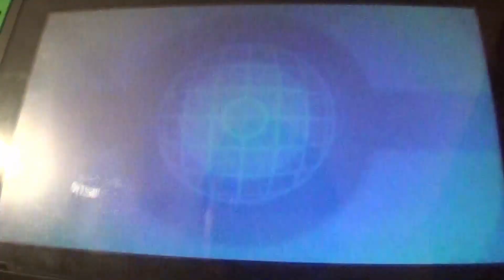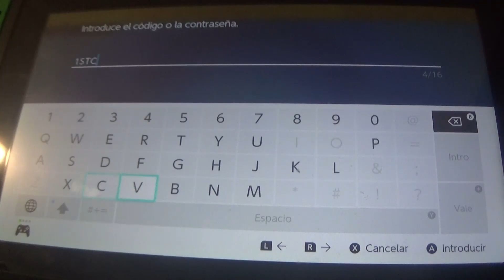El Robusto Garganacl de Jisook Lee 2023 (PKMN Escarlata/Purpura)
Del 16 al 20 de Febrero de 2023, con el código 1STCHAMPSV, podrás obtener un Garganacl como el del Campeón Regional Jisook Lee, el cual tiene Teratipo Veneno y unas estadísticas de escándalo. Muy recomendable conseguir uno.